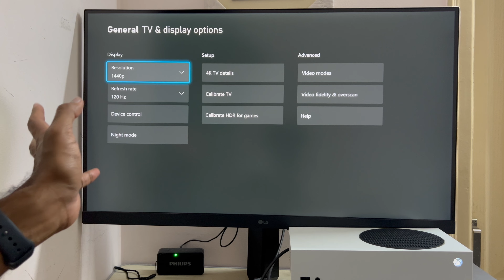Tom Clancy's Division game play on Xbox Series S | 60 fps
Tom Clancy's Division game play on Xbox Series S
Monitor - LG Ultragear 32 inch QHD(1440p), 165 Hz Panel